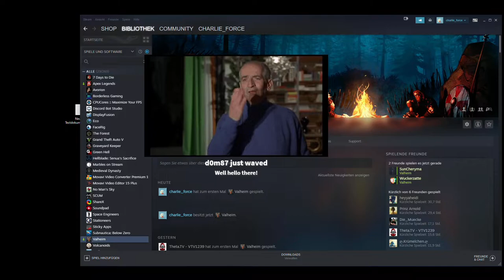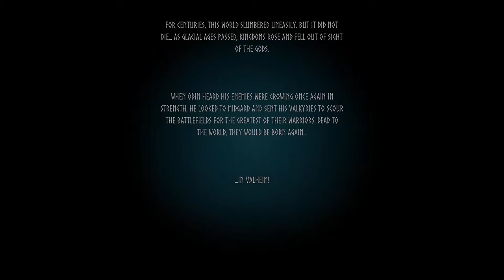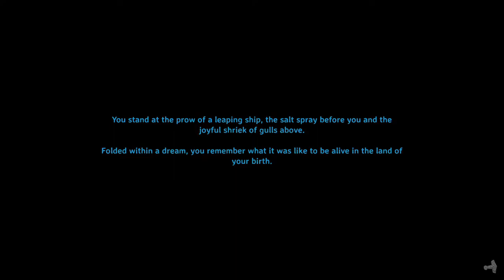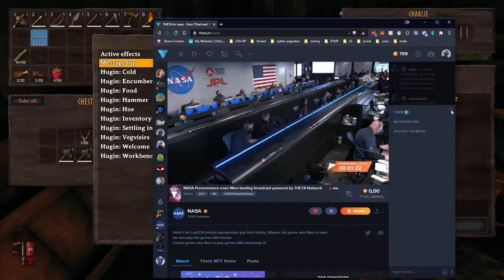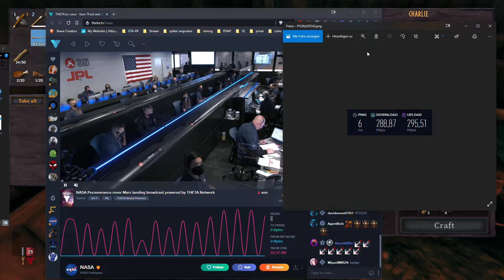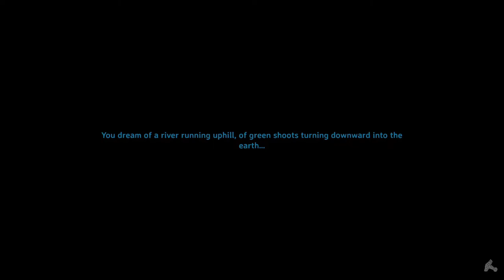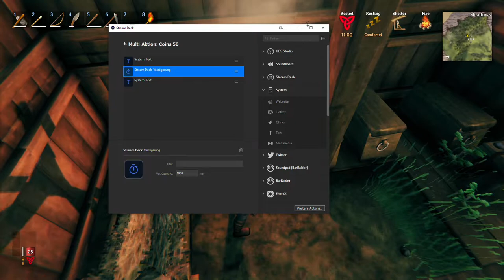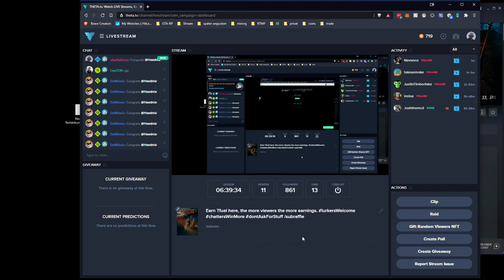2021 02 18 Valheim Day 1